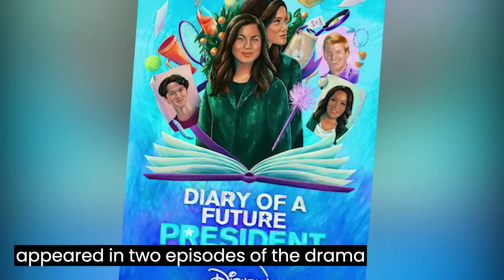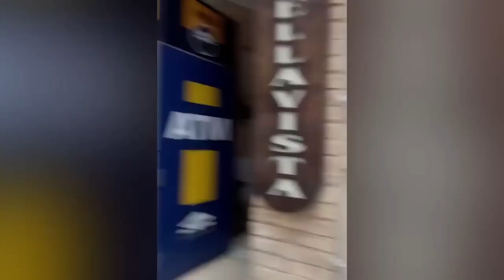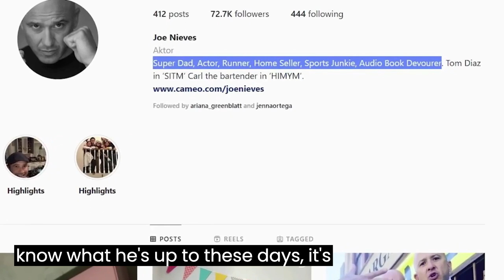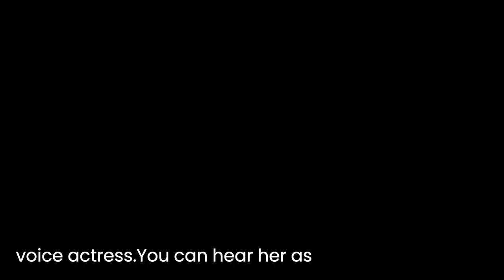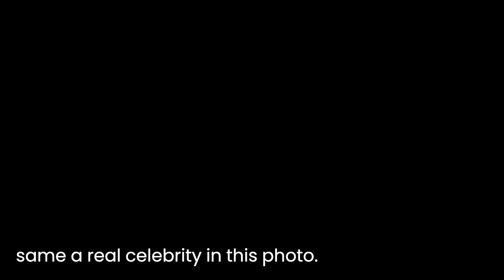Disney Stuck In The Middle 🔥 Then And Now 2023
💗 Main Cast:
🔸 Jenna Ortega as  Harley Diaz
🔸 Ronni Hawk as  Rachel Diaz
🔸 Isaak Presley as Ethan Diaz
🔸 Ariana Greenblatt as Daphne Diaz
🔸 Kayla Maisonet as Georgie Diaz
🔸 Malachi Barton as Beast Diaz
🔸 Nicolas Bechtel as Lewie Diaz
🔸  Vincent as Suzy Diaz
🔸 Joe Nieves as Tom Diaz
🔸 Lulu Lambros as Ellie Peters